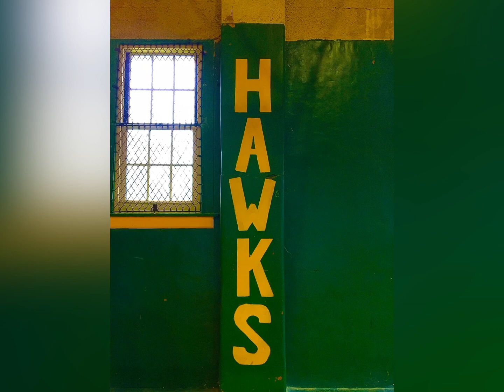The Finals - Hoosiers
The Finals • Jerry Goldsmith

Hoosiers

A Republic Records Release; 1987 Universal Records, a Divison of UMG Reocordings, Inc.

Producer: Jerry Goldsmith
Composer  Lyricist: Jerry Goldsmith